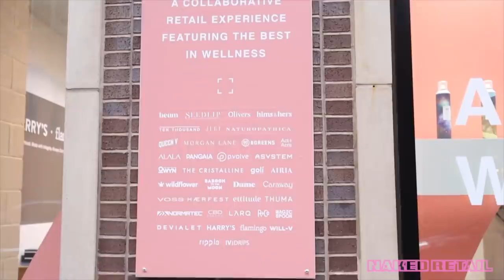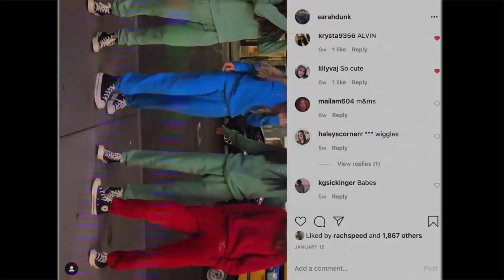SHOP WITH ME IN NEW YORK! (cool sustainable brands)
✩ Everlane faves!
▫︎ Cardigan in video
▫︎ 90's cheeky jean

✩ Recycled converse:
▫︎ (the ones I have)
✩ Reformation faves!
▫︎ Blue ripped jeans
▫︎ Black Jeans
✩ My Fave BAGGUS!:
▫︎Lilac net bag (ON SALE!)
▫︎ Smiley Bag
▫︎ Butterfly Bag
✩ Blue sweatsuit

▫︎ Vlog camera
▫︎ Other camera

My Jewelry!
(Most of my pieces are either Mejuri or vintage!)

My pieces:
- Rings: Boyfriend Stacker , Croissant Dôme Ring, Thin Chain Ring
- Bracelet: Boyfriend Bold Bracelet
- Thin chain necklace: Curb Necklace
- Gold hoops: Midi Hoops